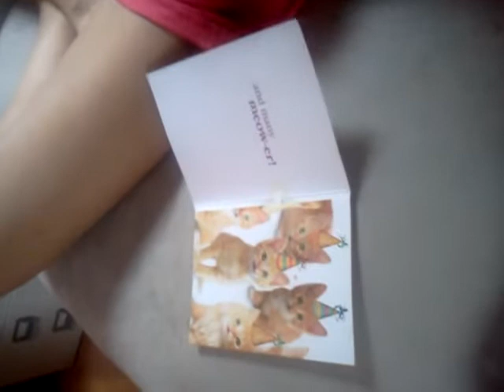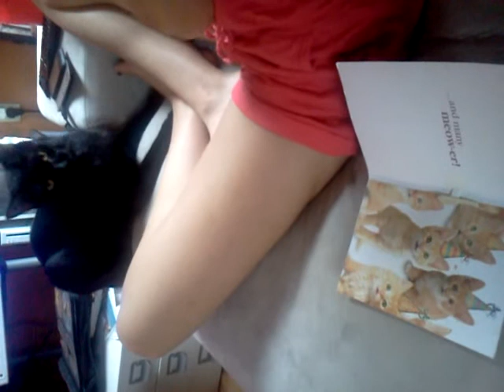Where is those kittahs making all that noize